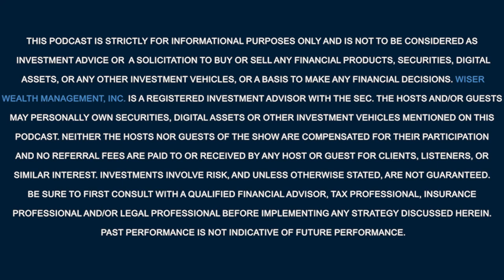A Million Dollar Morning Routine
On this episode of A Wiser Retirement™ Podcast, Casey Smith and Michaela Laney, talk about the components of a mentally and physically healthy morning routine, and how you can make changes in your life to create a million-dollar morning routine for yourself.

SUMMARY:

In previous podcasts, we’ve talked about artificial intelligence, more specifically chatGPT by openAI, and the amazing possibilities it offers its users when it comes to researching different topics. We’ve recently tried Bard by Google, and it is a very close competition to chatGPT. The constant development of technology impacts our lives on a daily basis. We consume technology in all its various forms 24/7, we can’t argue that a lot of it is very beneficial and has helped us become more connected, informed and aware. As with everything in life, the “consumption of technology” also comes with its disadvantages. Using too much of the wrong resources can impact us in a negative way, and bring negativity into our lives, which then can reflect as un-productivity. For this reason, today we are talking about changes you can make in your life to create a million dollar morning routine.

Be Selfish With Your Mornings

Our mornings are what often determine how the rest of our day will go. It’s important to have a morning routine that focuses on you, so you can go throughout your day being the best version of yourself for others. The same goes for what you consume in the first hours of your day. Just as we try to have breakfast that’s nutritious to our bodies, we should nourish our minds the same way. Negativity will affect your mood, drive your productivity down, and even affect your decision making ability.

Be Consistent

Striving for a consistent routine might be one of the best things you’ll ever do for yourself. Going to bed at the same time everyday and waking up early can improve your mood, metabolism, and focus. It also allows your mind to be sharper and more productive at work.

Choose Positivity

This goes back to how you start your mornings. Checking your phone as soon as you wake up can often generate the complete opposite of positivity. Staring at your phone to read Wall Street Journal headlines, an endless list of emails, and overshared Facebook posts will definitely start your day with the weight of the world on your shoulders. Instead, choose to partake in meditation, a quick morning yoga session, a morning run, or even write an entry on your gratitude journal.

Get Moving

Getting your blood pumping in the morning reduces anxiety, depression and stress. It has also been proven to generate better sleep and attention span during the day.

Set Your Priorities

People in the business world know that you don’t go into any meeting without knowing exactly what your accomplishment priorities are for that meeting. Having that vision for your day, week, month and year, can be crucial for achieving your goals. Eliminate the noise and focus on your goals and how you plan to achieve them.

Did you notice that we never mentioned checking your investment portfolio? Checking your portfolio daily will not increase its performance. Save yourself the headache and remember that as long as you are invested for the long term, whatever is happening in your portfolio right now won't change the fact that in 10 years from today, you will have made money with your investments.

TIMESTAMPS:
0:00 Intro
09:44 Be Selfish With Your Mornings
13:50 Be Consistent
19:15 Choose Positivity
21:00 Get Moving
24:30 Set Your Priorities

Download our eBook, "Buyer Beware: Why do they keep trying to sell you that annuity?"